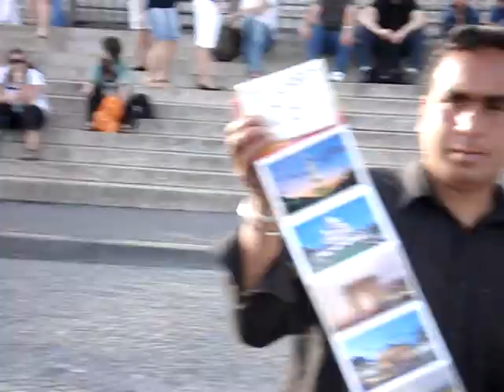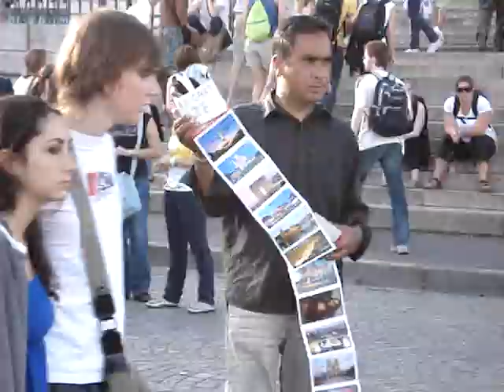Tears in heaven in front of Sacre Coeur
Streetmusician (busker) plays "Tears in heaven"/ "If i saw you in heaven" of Eric Clapton in Montmartre in front of Sacre Coeur.